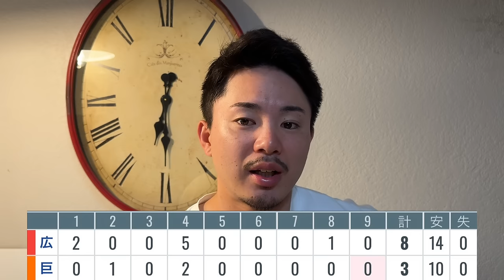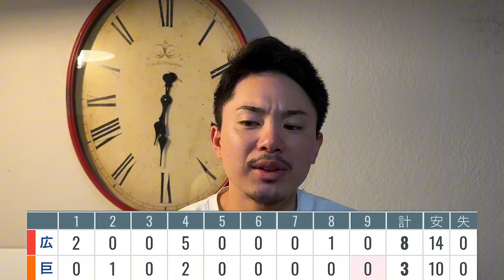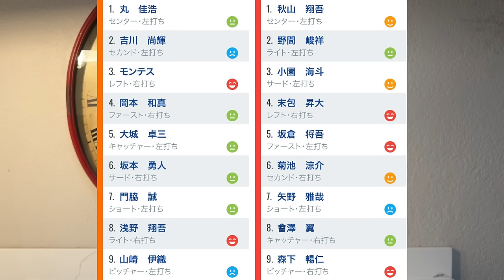【8/20 巨人-広島】『伊織残念です…』4回表の5失点が全て‼︎優勝が遠のいた…